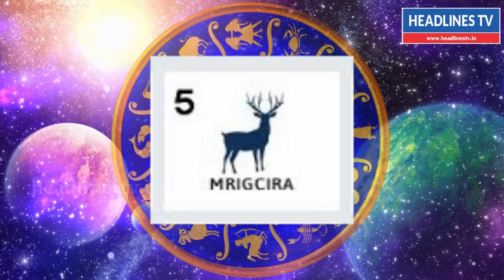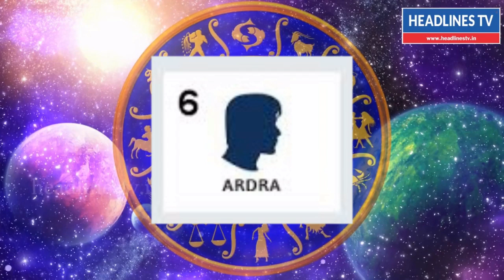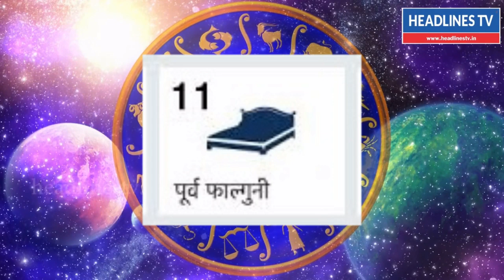வார ராசி பலன் 19:11:2019 முதல் 25:11;2019 வரை | November month weekly nakshatra palan